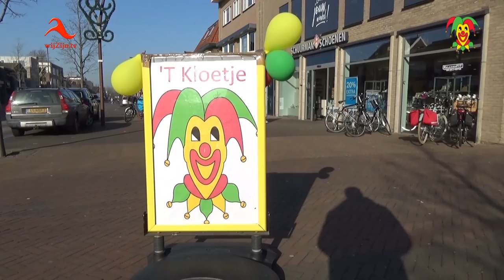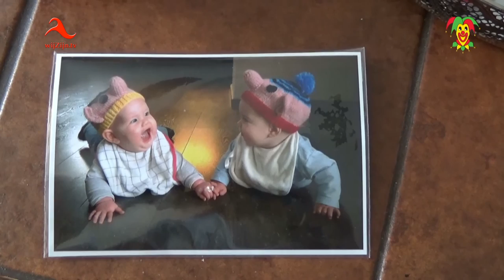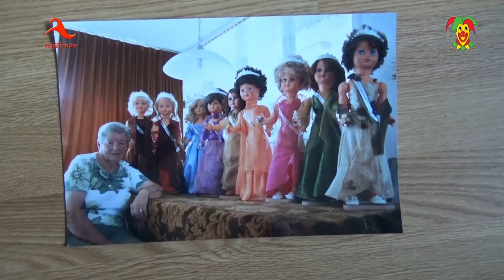Dedemsvaart: Gesprek met Annie Peters (88); die breit voor ’t Kloetje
wijZijn weer op reportage geweest. Geke bezocht samen met Roelof dit keer Annie Peters (88); zij breit kilo’s wol voor een warme carnavals-outfit voor de voartse Carnaval-vierders.
In carnavalswinkel ’t Kloetje is een grote verscheidenheid aan sjaals, mutsen en andere breiwerkjes van haar te verkrijgen. Op die wijze sponsort zij met haar werk al jaren de Carnavalsvereniging.